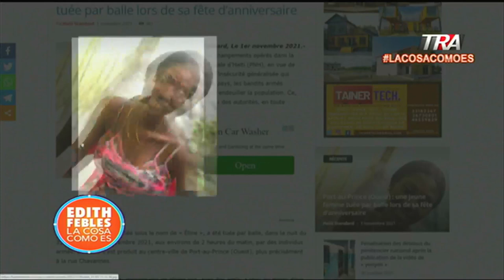La situación de Haití se deteriora cada día más y más | La Cosa Como Es 01/11/2021